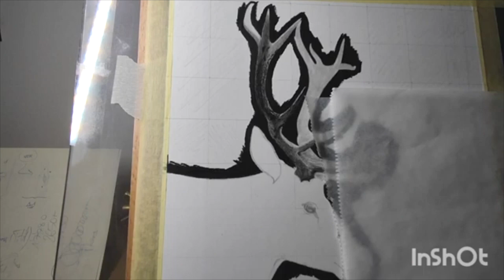Il cervo - hyperrealistic graphite drawing - timelapse - Mathieu Gorelli